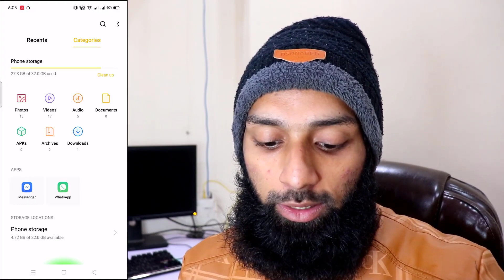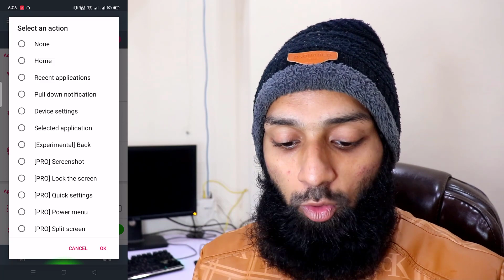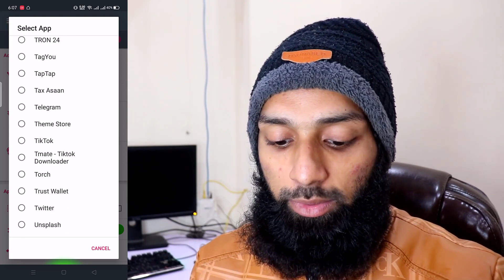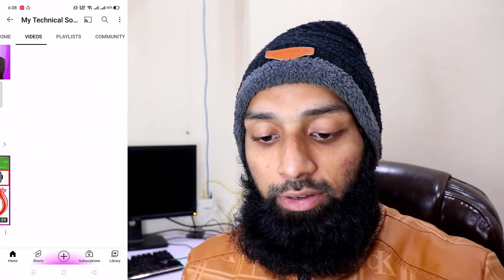موبائل میں Home# بٹن ہے تو یہ ٹرک سیکھ لو - Android Mobile Home Button Trick